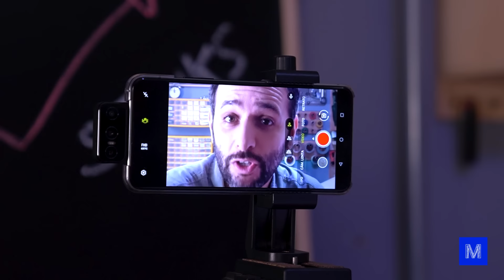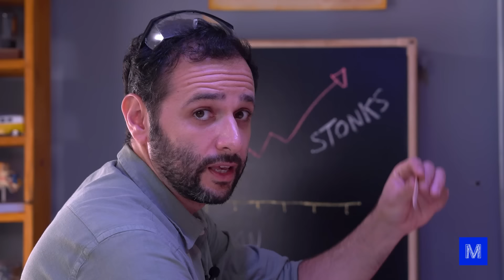SALSICHA deu o REC na GRAVAÇÃO - RUBE GOLDBERG MACHINE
No streaming, você também encontra programas sobre reforma e decoração, aventura e sobrevivência, culinária, ciência e tecnologia e muito mais! Bateu a curiosidade? Aproveite que tem coisa nova e exclusiva todos os dias!

Você conhece a MÁQUINA de RUBE GOLDBERG? São engenhocas que fazem algo extremamente simples de um jeito muito complicado. Desta vez, montamos em cima de uma bancada uma engenhoca que fez uma salsicha dar rec na gravação do vídeo.

Criando sua própria máquina de Rube Goldberg,  você consegue fazer muitos testes, desenvolver sua criatividade, aprender muita coisa legal e, é claro, se divertir!

CRÉDITOS
Direção e apresentação: Iberê Thenório
Direção executiva: Mari Fulfaro
Direção de Conteúdo: Fernando A. Souza
Direção de Produção: Tiago César Silva
Coordenação de Planejamento: Marcel Albert
Coordenação de Edição: Thaís Paneto
Coordenação de Comunicação: Noelle Marques
Produção de Conteúdo: Vitor Moreira
Consultoria Técnica: Arthur Lasak Okuda, Luiza Egger e R. Pena Spinelli
Câmera: Matheus Fractal
Edição e finalização: Filipe Candido
Estágio de edição: Fernando Pasquarelli
Apoio: discovery+